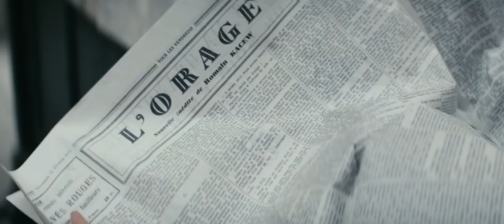LA PROMESSA DELL'ALBA (2017) | Trailer italiano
La promessa dell'alba (LaPromesseDeLaube) è un film biografico del 2017 diretto da Éric Barbier con Pierre Niney e Charlotte Gainsbourg.

Adattamento del romanzo autobiografico di Romain Gary, in cui lo scrittore ricorda la propria giovinezza in Lituania e la fuga con la famiglia nel sud della Francia per sfuggire alle conseguenze dell'ascesa al potere di Hitler in Germania.